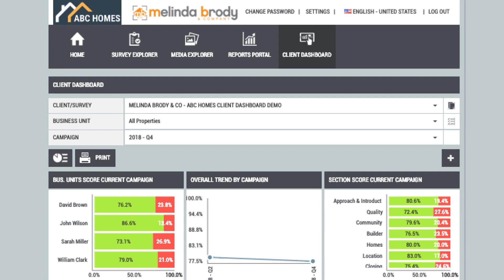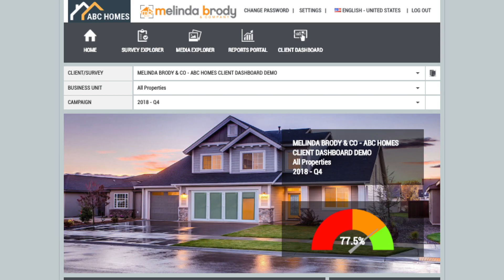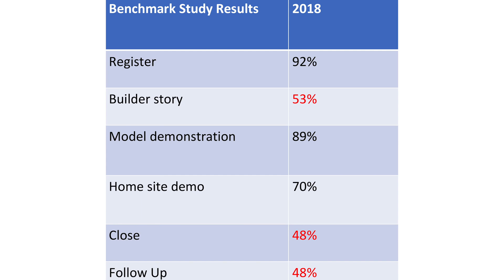Home Builder Video Mystery Shops - What makes Melinda Brody & Co. different from other companies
Melinda Brody & Company's President Ben Marks recently sat down with Jimmy Schaefer from RealReach Marketing to discusses what sets them apart from other new home video mystery shopping companies.